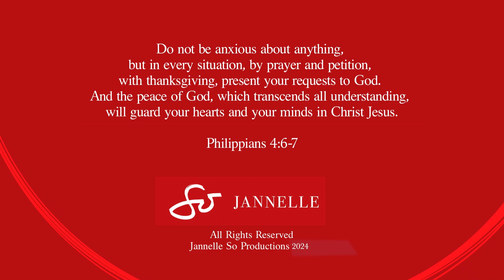Enchong Dee and The Filipino American Community Backs Noble Creations I So Cool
So Jannelle TV brings you the second-part of an exclusive coverage as Noble Creations launched their very first brand ambassador, talented actor, EnchongDee ! This partnership celebrates not just style, but a shared commitment to showcasing the beauty and artistry of Filipino heritage. 🇵🇭 🙌💫

And at the heart of Noble Creations is the FilipinoAmerican community in Los Angeles that has always been supportive of Amiel Noble's beautifully-crafted Filipiniana and Barongs that represent the soul of Filipino culture. ✨

Let’s continue to wear our culture with pride and support brands that elevate Filipino artistry! 💛

Catch new episodes of So Jannelle TV every week on the following channels:
▶️ TFC: Sundays at 4:30pm PT
▶️ KXLA Channel 44 in Southern California: Mondays at 6pm PT
▶️ ANC: Saturdays at 7:30pm PT
▶️ IWantTFC: On Demand anytime, anywhere